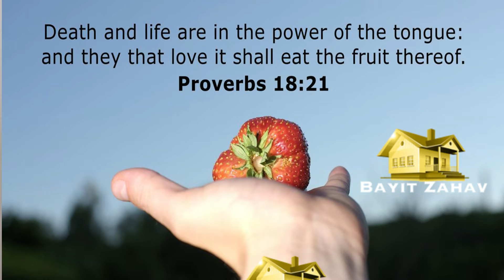Make this ONE CHANGE to IMPROVE your MARRIAGE IMMEDIATELY.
Good morning, afternoon or evening loved of GOD.

Warm greetings. 😊

Make this ONE CHANGE to IMPROVE your MARRIAGE IMMEDIATELY | REMOVE these 4 words to IMPROVE your MARRIAGE IMMEDIATELY | Marriage Restoration | Healing for your Marriage | How to have a Kingdom Marriage | How to have a Godly Marriage | How to have a Righteous Marriage. 😊🥳🎊🎉🥰❤🙏

I hope this word encourages you, that no matter how bad your marriage may have got, YOUR MARRIAGE CAN be RESTORATED, it CAN be HEALED. YOU CAN have a marriage filled with love, joy, peace, grace, righteousness, goodness, laughter, happiness, wisdom, holiness and so much more, with YAHWEH and Yeshua on your side, you can't lose. :)

Have faith in GOD, keep trusting in GOD, keep believing in GOD, GOD never fails. 😊🥳🎊🎉🥰❤🙏

Please share how has been good in your life, or a situation which was bad and how our WONDERFUL, LOVING and CARING FATHER in heaven YAHWEH GOD enabled you to see the good in it. 😊🥰

We have a men and women’s Holy Bible study group which takes place every Thur at 18:30 UK time. We also have a men and women's prayer group which takes place biweekly on a Tue at 18:30 UK time. Both are conducted via the Free Conference Call app. We would love to have you join us. The prayer group is currently on hold.

Pastor ManofIssachar holds a men’s only prayer group every Fri at 20:00 via the Free Conference Call app. UK time. Pastor ManofIssachar would love to have you join him.

I hold a women’s only prayer group every Fri at 18:00 UK time. I would love to have you join me.

You can join from anywhere in the world. All you need to do is download the KingsChat app and the KingsConference app to participate.

Please do text or WhatsApp your number to: 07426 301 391, so that we can add you to the list so that you can receive the link sent weekly which you can click on to join us on the conference call.

For more details about this ministry including our enlightening podcast, or to sow a seed, please
The website for the division of the women's ministry is:

Please do join us for service. We meet every Saturday at 12pm UK time at Goodmayes Baptist Church. Goodmayes Road, Ilford, IG3 9UF. Free car parking available and light snacks + water provided. 😊

The service will also be uploaded on our YouTube channel: Bayitzahav Ministry. Also have a look there for some phenomenal teachings on Revelation and other books of the Holy Bible.

Always remember, GOD loves you so much. 😊❤️